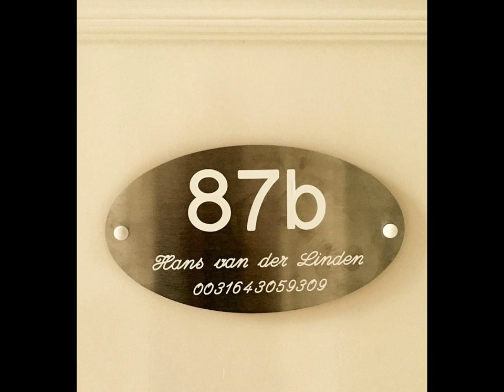Apartment Rokin - Hotel in Amsterdam, Netherlands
Apartment Rokin offers accommodation in Amsterdam, 300 metres from Royal Palace Amsterdam. The air-conditioned unit is 300 metres from Dam Square. Free WiFi is offered throughout the property.

FR: L'Apartment Rokin propose un hébergement climatisé à 300 mètres de la place Dam et du palais royal d'Amsterdam. Les animaux domestiques y sont les bienvenus, et une connexion Wi-Fi est mise gratuitement à votre disposition.

ES: El Apartment Rokin ofrece alojamiento donde se aceptan mascotas en Ámsterdam, a 300 metros del palacio real de Ámsterdam. Este alojamiento con aire acondicionado está a 300 metros de la plaza Dam. Hay WiFi gratuita en todas las dependencias.

DE: Das Apartment Rokin bietet Ihnen eine Unterkunft in Amsterdam in 300 m Entfernung vom Paleis op de Dam. Hier wohnen Sie auch nur 300 m vom Dam-Platz entfernt. WLAN nutzen Sie in der gesamten Unterkunft kostenfrei.

NL: Apartment Rokin biedt huisdiervriendelijke accommodatie in Amsterdam, op 300 meter van het Koninklijk Paleis in Amsterdam. Apartment Rokin kijkt uit over de stad en bevindt zich op 300 meter van de Dam. WiFi is gratis in het hele pand.

IT: Situato ad Amsterdam, a 300 metri dal Koninklijk Paleis (Palazzo Reale) e dal Dam, l'Apartment Rokin accetta animali domestici e mette a vostra disposizione la connessione WiFi senza costi aggiuntivi.

ZH: Apartment Rokin公寓提供位于阿姆斯特丹（Amsterdam）的宠物友好住宿，距离阿姆斯特丹皇宫（Royal Palace Amsterdam）有300米，距离大坝广场（Dam Square）亦有300米，提供空调，并于各处提供免费WiFi。  公寓设有带洗碗机、烤箱、微波炉和咖啡机的厨房，并提供平板电视，还设有一间带淋浴的私人浴室。  Apartment Rokin公寓距离花卉市场（Flower...

RU: Апартаменты Rokin находятся в Амстердаме, в 300 метрах от Королевского дворца Амстердама. В апартаментах возможно размещение с домашними животными. До площади Дам — 300 метров. К услугам гостей кондиционер и бесплатный Wi-Fi на всей территории.